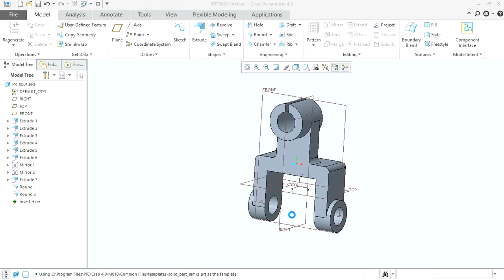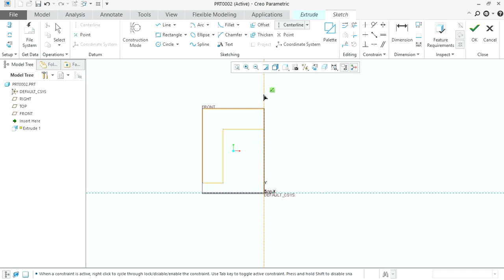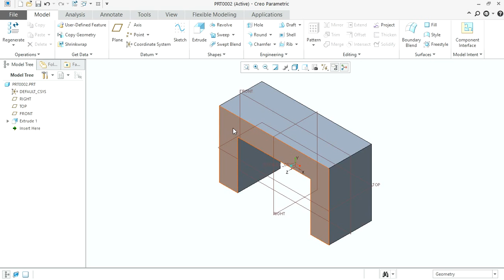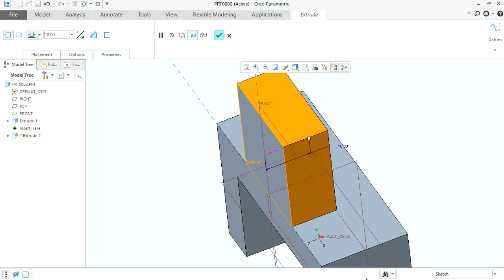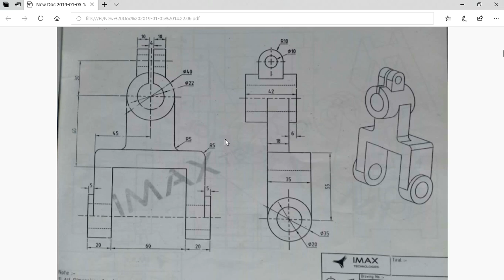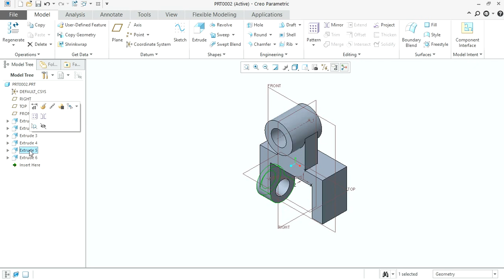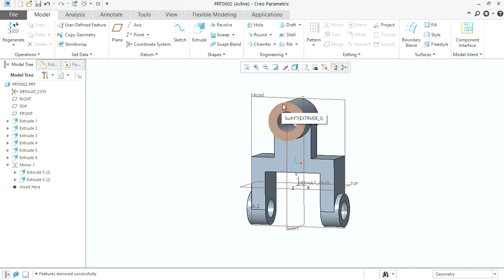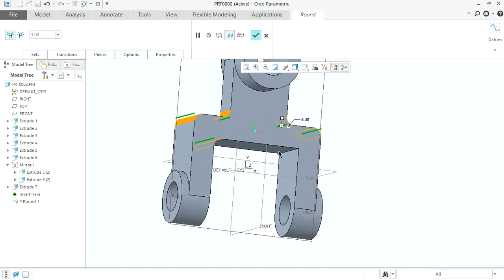Creo Parametric Tutorials | 3D part modelling for beginners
In this video we will be learning how to create a simple part in creo parametric 4.0. In this 3D part various commands are been used like extrude, mirroring, blind option, shading, etc.

And watch my latest video on Muskurayega INDIA from below link.